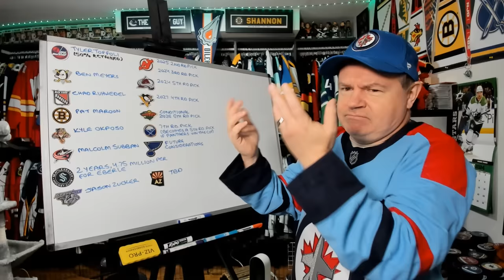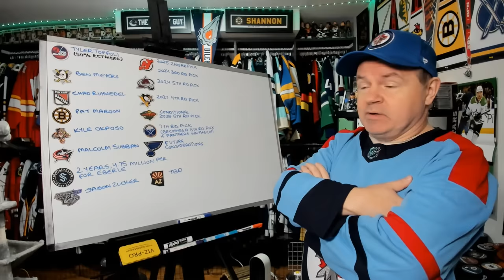Toffoli Traded to Jets, Maroon to the Bruins, Okposo to the Panthers, Ruhwedel to the Rangers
It is a busy day as expected.

Abbotsford, BC
V2S 8P1

In the USA:
Shannon Skanes
1125 Fir Avenue
Suite 119